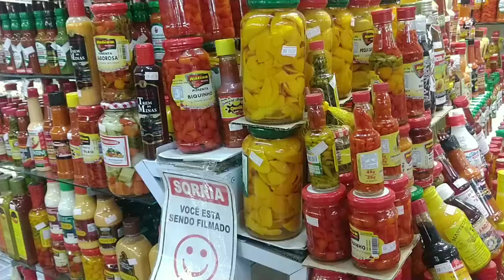BELO HORIZONTE 2021 a capital mineira - vlog oque fazer em 1 dia em BH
Oque fazer em 1 dia em belo horizonte , praça da liberdade , mercado central , lagoa da Pampulha...